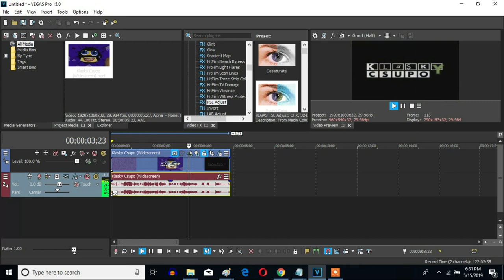How To Make Inverted Effect On Sony Vegas Pro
Let's learn how to make the Inverted effect.